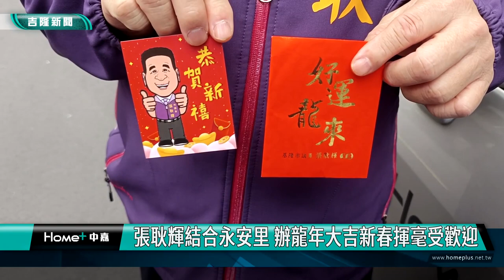基隆|張耿輝|七堵區永安里|新春揮毫|龍年大吉|贈送春聯|名家揮毫|幫助弱勢|一元紅包|張耿輝結合永安里 辦龍年大吉新春揮毫受歡迎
張耿輝結合永安里 辦龍年大吉新春揮毫受歡迎

(中嘉吉隆新聞記者吳俊松/基隆報導)快要農曆過年了，基隆市議員張耿輝特地結合永安里辦公室，在里長陳君治服務處，舉辦”龍年大吉新春揮毫”活動，邀請”基隆市青溪新文藝協會”三位書法名家，現場揮毫寫春聯，吸引許多在地鄉親前來排隊索取，非常熱鬧！

快要農曆過年了，基隆市議員張耿輝特地結合永安里辦公室，在里長陳君治服務處，舉辦”龍年大吉新春揮毫”活動，張耿輝也致贈一元紅包祝賀新年快樂龍年大吉，吸引許多在地鄉親前來排隊索取，非常熱鬧！

主辦單位特地邀請”基隆市青溪新文藝協會”三位書法名家張玉真、徐正泰以及楊淑慧，現場揮毫寫春聯送給民眾，也讓排隊等春聯的民眾如獲至寶，非常開心！

永安里辦公室也同時舉辦寒冬送暖，送物資助弱勢的活動，結合七堵區樂齡學習中心志工們春節前做公益送愛心，讓整個活動充滿喜氣也充滿愛！